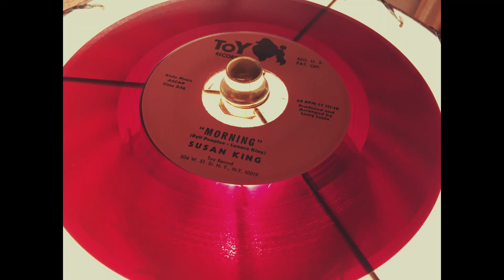Susan King – Morning (1963) (Red Vinyl)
What a monster mix of jazz, soul, and early funk.

You might find this artist under different aliases, but no change of name can detract from the deeply soulful voice featured here on red vinyl from Toy Records.

Aliases: Lenore King, Lenore Kinsey, Lola King, Nora Lee King